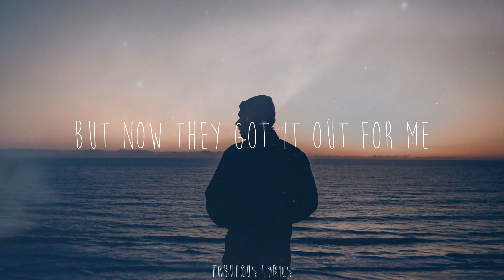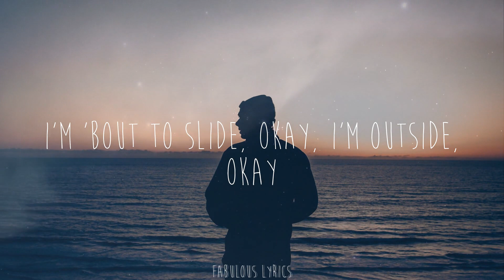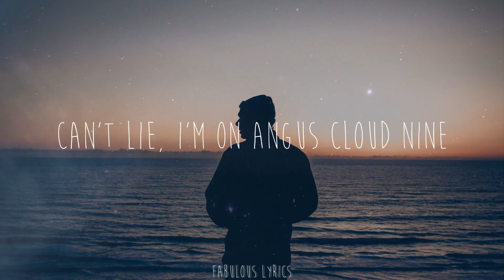Jack Harlow - First Class (Lyrics)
🍒Lyrics:
Mm